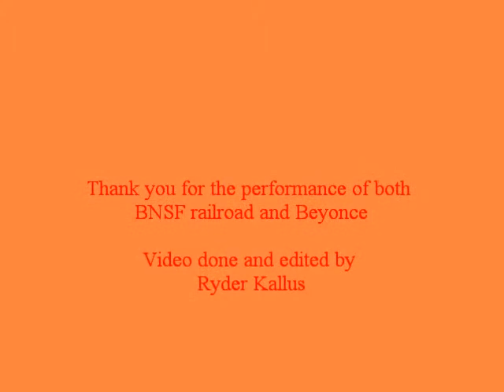BNSF musical performed by both Beyonce and Colt Ford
During the railfan event in Flatonia on the 1st saturday of April. And this is one of the two BNSF frieght trains that came through Flatonia with tank cars and three gravel covered hooper cars. Hopefully you like the artist that I have choosen for this film and their will by plenty more of these coming soon.